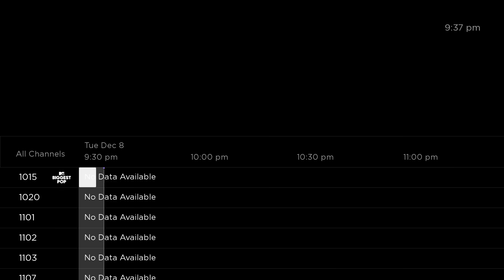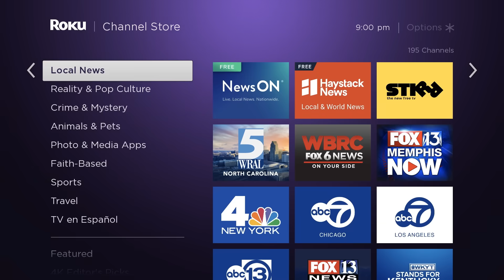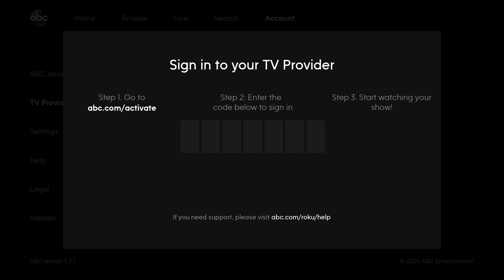The ultimate guide on how to watch live TV on Roku devices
"How can I watch live TV on my Roku device?" It's a question we get all the time from customers.

If you didn’t know, you definitely don’t need a cable or satellite subscription package to access the live TV you know and love. In fact, watching live TV on Roku is probably easier than you'd think.

In this video, we break it all down for you in a few simple categories:

• Cable alternatives, or Live TV services
• Free live TV and movies
• News channels
• Live TV options if you have a participating pay TV subscription

Think we missed anything? Sound off in the comments section!

0:00 Intro on how to stream live TV on Roku devices
0:35 Cable alternatives & live TV services
1:28 FREE live TV channels
2:35 How to watch live news
3:33 Live TV channels if you have a cable subscription
4:03 Conclusion to live TV streaming guide